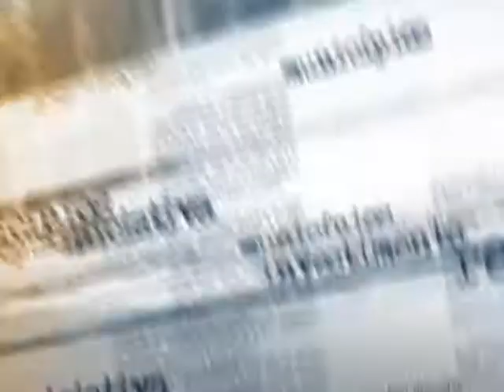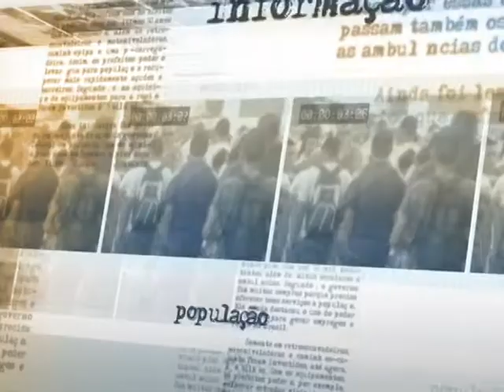Telefones móveis terão nove dígitos no Amapá, Amazonas, Maranhão, Pará e Roraima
NOTÍCIAS DA FONTE - 30.10.14: A partir de 2 de novembro, será implementado o nono dígito nos números de celulares do Amazonas, Amapá, Maranhão, Pará e Roraima. O dígito nove será acrescido à frente dos números atuais. A medida amplia a oferta de números e permitirá a expansão dos serviços móveis oferecidos pelas operadoras de telefonia. Em entrevista, o presidente da Anatel, José Batista de Rezende, detalhou o cronograma da mudança.